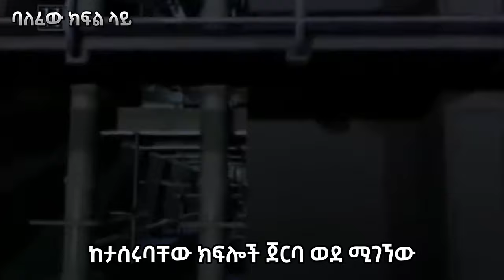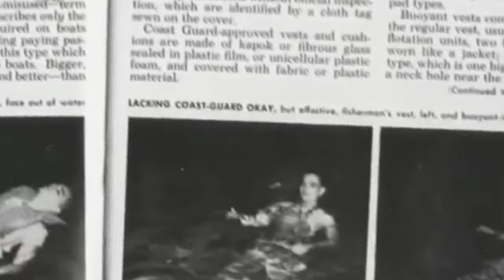ከ አል-ካትራዝ እስር ቤት ያመለጡት ተአምረኞች Part 2 | The Great Alcatraz Escape.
The Great Alcatraz Escape
In June 1962, three daring inmates—Frank Morris and brothers John and Clarence Anglin—executed one of the most infamous prison breaks in history from the seemingly inescapable Alcatraz Federal Penitentiary. Nestled on an island in San Francisco Bay, Alcatraz was known for its high security and harsh conditions. Yet, these men managed to outsmart the system.

Late on the night of June 11, they placed lifelike papier-mâché heads in their beds to fool the guards, crawled through a network of ventilation ducts, and escaped through an unguarded utility corridor. Their final challenge was the treacherous waters of San Francisco Bay, which they attempted to cross on a makeshift raft.

Despite extensive searches and numerous theories, the fate of Morris and the Anglin brothers remains a mystery. Did they drown in the frigid waters, or did they manage to reach the mainland and vanish into thin air? Join us as we dive deep into the details of their meticulously planned escape, explore the evidence, and discuss the latest theories about their possible survival.

እውነተኛ ታሪክሚስጥራዊ ታሪኮችአዝናኝ ታሪኮችታሪክ ኢትዮጵያታሪክ ቅዱሳንየፍቅር ታሪክታሪክ በአማርኛyefikir Tarik How To Downloadtrue crimeEthiopian dramaSeifu on EBS 2nebil nurforexbertemioswechewgoodonline ስራ በኢትዮጵያelaf tube - sirayefikir tarikአስደናቂ ታሪኮችEthiopian YouTuberየሊቆች ታሪክ